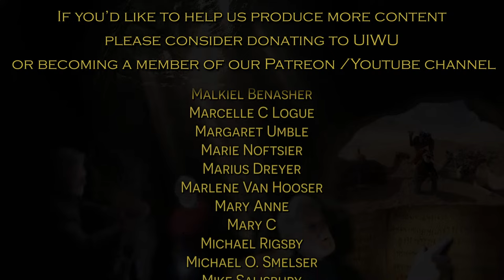God's Great Nation - God's Nation: IV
Join us for an insightful study of the recurring phrase גוי גדול, "goy gadol," or "Great Nation." This phrase, appearing 18 times in the biblical text, is pivotal to understanding Israel's unique role and identity as envisioned in the Scriptures.

In this class, we will explore the specific references to Abram/Abraham and his descendants, the people of Israel, as a "Great Nation." Our discussion will not only highlight the passages where this and related ideas are mentioned but will also offer a deeper analysis of the biblical writers' perspective on what constitutes greatness for a nation.

Key questions we will address include:
     ➥ What attributes made Israel a "Great Nation" according to the biblical narrative?
     ➥ How does Israel's portrayal as "great" differ from other nations similarly described?
     ➥ What significance does Israel's greatness hold for the nations of the world?
     ➥ How is Israel's greatness recognized and understood globally?

This session is particularly suited for those interested in theological studies, biblical history, and the cultural and spiritual legacy of Israel. Whether you're a scholar, student, or simply curious about the rich tapestry of biblical narratives, this class offers a unique opportunity to deepen your understanding of one of the Bible's central themes.

Join our growing global community as we uncover the layers of meaning behind Israel's designation as a "Great Nation" and reflect on its enduring impact and relevance.
⚠ Missed the live class? ⚠